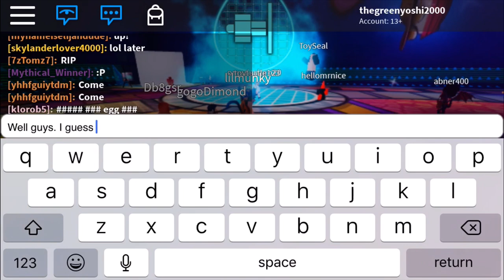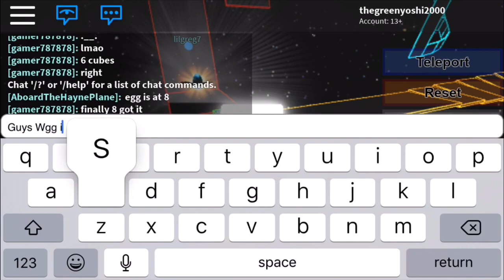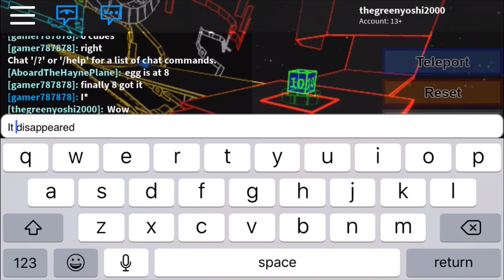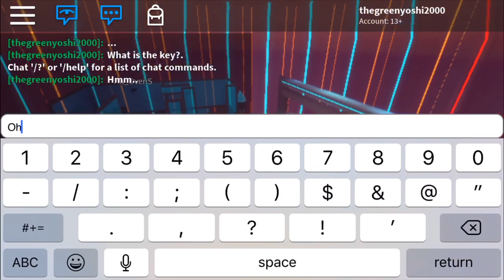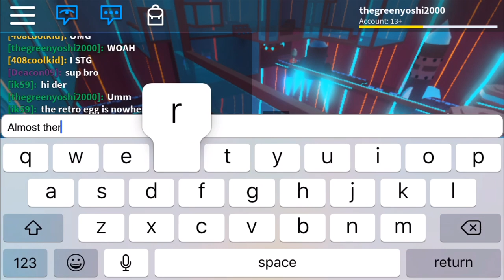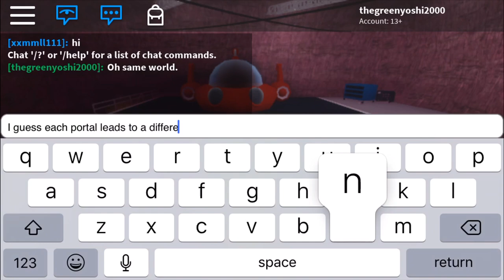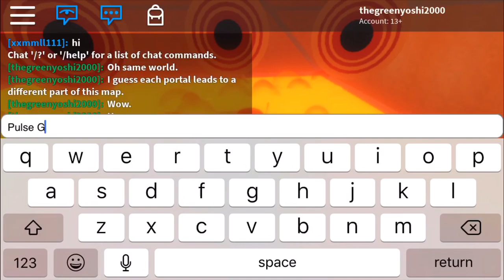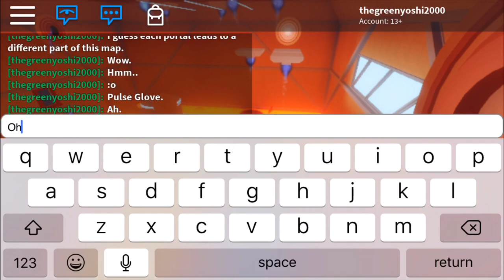RŌBLOX Egg Hunt 2019 Scrambled In Time Part 4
Event Description: Prepare for an action-packed egg-venture unlike any other!
A rift in the space-time continuum has swallowed up 58 of the world’s most powerful eggs, plunging the Multi-Eggverse into chaos. Only you can prevent reality itself from cracking wide open. Assemble with your friends and follow the threads of fate across over 40 different games filled with secrets, dangers, and even some of the most heroic eggs you’ve ever seen!
Embark on a journey through space and time, discover eggs-traordinary new powers, and step into a world where your decisions will shape the future of the Multi-Eggverse as we know it...
Join the Hunt from April 18 through May 6th!

Game Description: An unknown player has scrambled the timeline and opened many portals to insecure worlds! It’s up to you to seal the portals and find out what’s really going on in the enter of the eggverse.

Eggs Earned in this Video:
Egg of Gravitation - Gravity Shift
Retro Egg, The Geometric - Egg Hunt 2019 Scrambled In Time Main World
Teleggkinetic Power Egg - Egg Hunt 2019 Scrambled In Time Main World
Iron Man Egg - Egg Hunt 2019 Scrambled In Time Main World